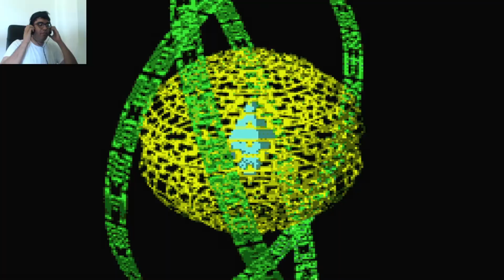Megaman VS Gutsman Megaman Battle Network 1 #1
Empezamos con esta gran serie Megaman Battle Network, es una de las series que queria subir desde que era mas pequeño. Les comparto la emocion que le tengo al juego y nada!! estamos de vuelta en Youtube!